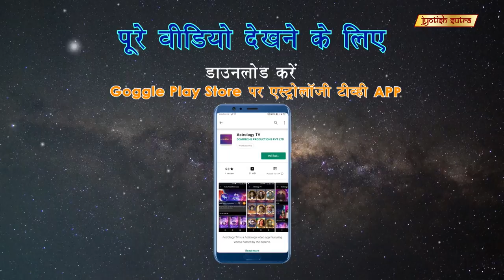शक्ति सिंह की खास अंगूठी का राज़ | Shakti Singh Reveals His Special Ring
Veteran TV Actor Shakti Singh shares his personal astrological beliefs.